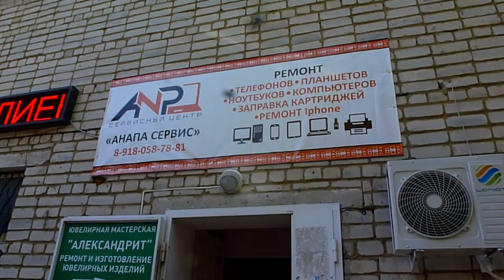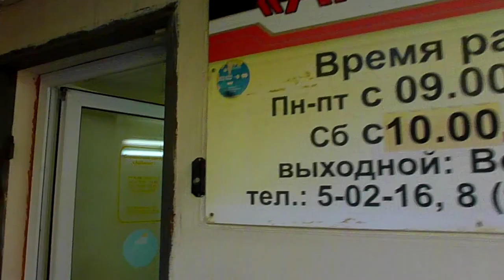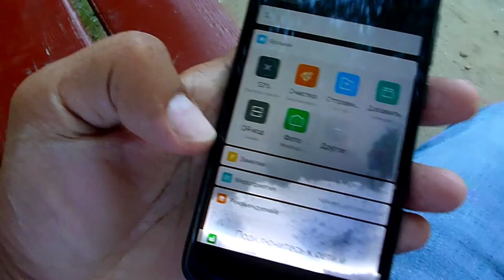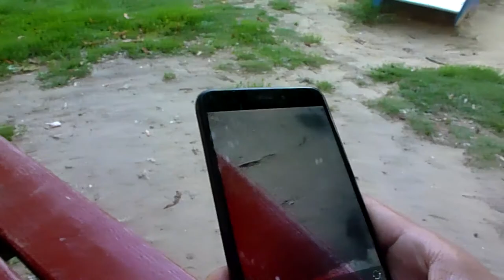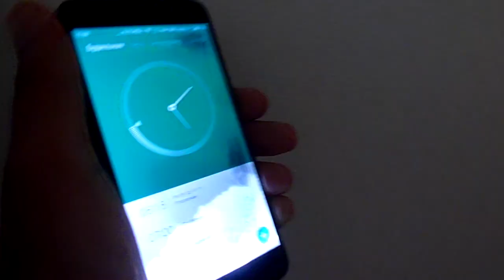ПЯТНА на дисплее смартфона. Что случилось?